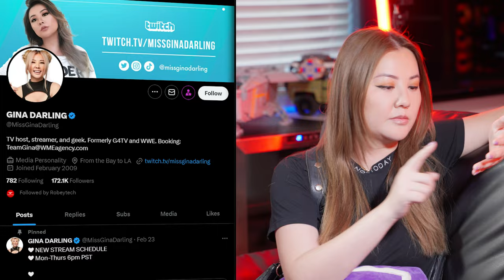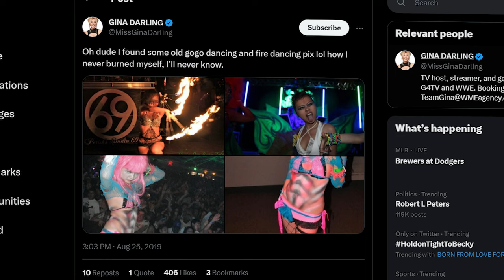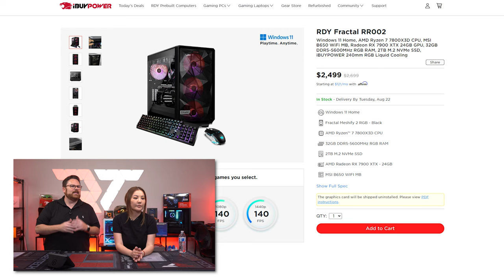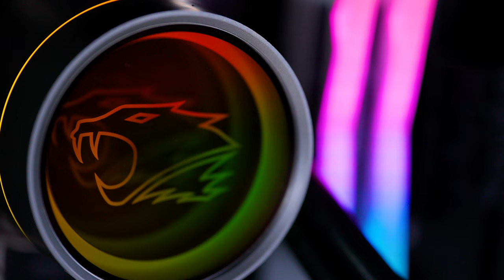Well, at least no one died. Build a Rig with AMD with Special Guest iBuyPower and Gina Darling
0:00 - Intro
3:27 - Parts List
5:12 - Motherboard Prep
8:10 - Case Prep
12:49 - AIO Install
14:33 - GPU Time
15:30 - World Record Stinkiest PSU
16:42 - Build Showcase
17:34 - Outro

@Robeytech - Twitter
@Robeytech – Instagram
@Robeytech – TikTok
@Robeytechdeals - Twitter
Facebook.com/Robeytech - Facebook
Twitch.tv/Robeytech - Twitch

Well, at least on one died.  Build a Rig with AMD with Special Guest iBuyPower and Gina Darling